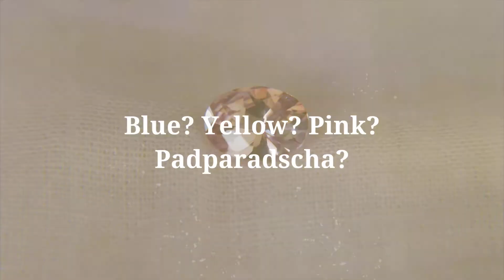It's Time…for Blue! Yellow! Salmon! Pink! Padparadscha!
You can view a full selection of over 300 fine handcrafted Sapphires and more